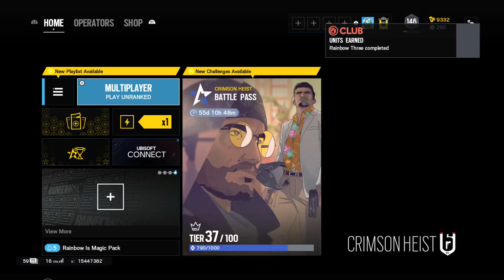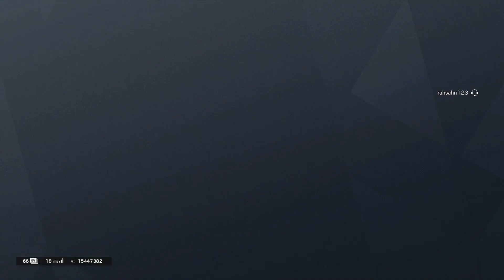Tom Clancy's Rainbow Six® Siege_20210330224401